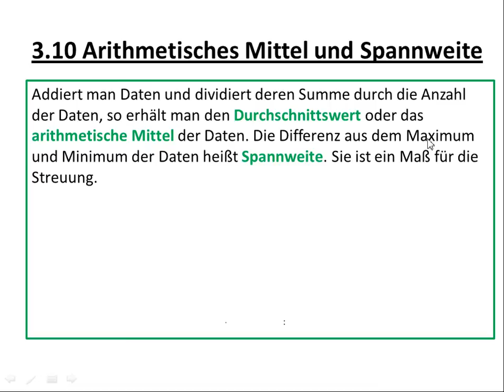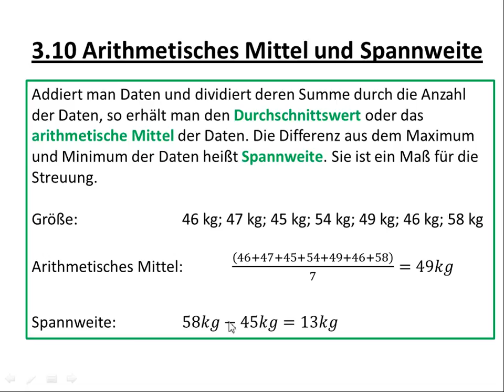3.10 Arithmetisches Mittel und Spannweite